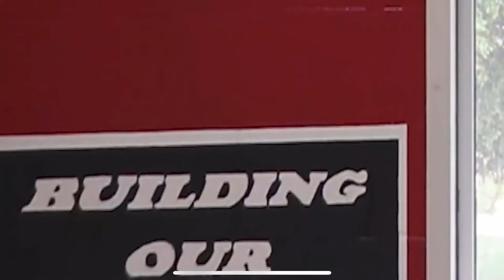Dogg Byte | October 26, 2022